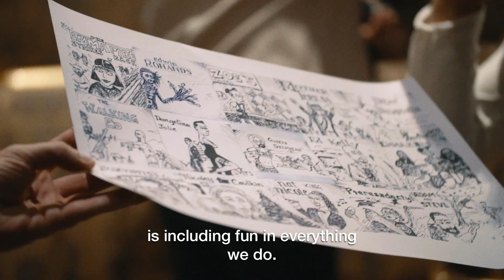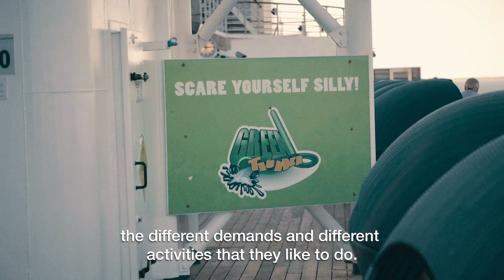A Day in the Life of a Ship's Entertainment Director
We talk to Erica Amber Parsons, Entertainment Director on board Carnival Spirit, about how she creates an onboard program that caters for everyone in the family.